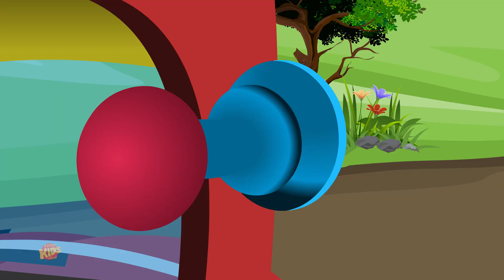Five Little Monkeys | Nursery Rhymes And Songs | Cartoons For Kids